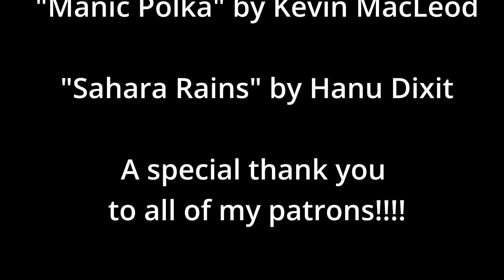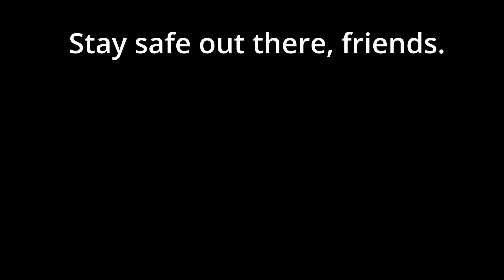The Mummy Cinematic Universe (MCU)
Three films. Two animated seasons. One exhaustive head canon.

Hang out with me on my Sunday Music Streams!Sundays 6pm PDT.Twitch